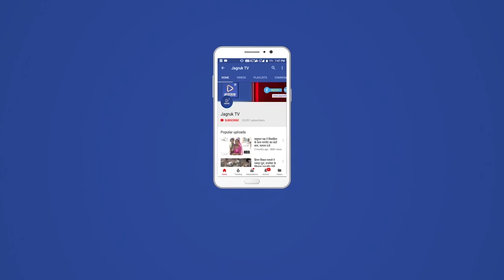बाड़मेर : बीएसएफ की अंतर वाहिनी निशानेबाजी प्रतियोगिता का शुभारंभ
सीमा सुरक्षा बल गुजरात सीमांत के तत्वाधान में शनिवार  को क्षेत्रीय मुख्यालय बाड़मेर के जालीपा फायरिंग रेंज में अंतर वाहिनी (सीमांत स्तर) प्लाटून वेपन निशानेबाजी प्रतियोगिता का शुभारंभ मुख्य अतिथि उपमहानिरीक्षक विनीत  कुमार शर्मा एवं 142 वीं वाहिनी के कमांडेंट  राजपाल सिंह ने किया l
  इस अवसर पर मुख्य अतिथि विनीत कुमार शर्मा ने निशानेबाजी प्रतियोगिता के प्रतिभागियों को अपने उत्कृष्ट प्रदर्शन की शुभकामनाओं के साथ खेल भावना को बढ़ावा देने हेतु प्रेरित किया। इस प्रतियोगिता   के आयोजन का मुख्य उद्देश्य सीमा सुरक्षा बल के कार्मिकों का निशानेबाजी में उत्कृष्ट प्रदर्शन के साथ-साथ खेल भावना को बढ़ावा देना हैl इस प्रतियोगिता में अव्वल रहने वाले निशानेबाजों को आगामी राष्ट्रीय स्तर की प्रतियोगिता में सीमांत गुजरात की ओर से नेतृत्व का मौका दिया जाएगा l प्रतियोगिता के शुभारंभ के अवसर पर  जीएल मीना कमांडेंट 13 वी वाहिनी,  एमपी सिंह, कमांडेंट 83 वी वाहिनी, युवराज दुबे , कमांडेंट 50 वी वाहिनी  तथा सीमा सुरक्षा बल गुजरात सीमांत की सभी वाहिनी के अधिकारी गण, अधीनस्थ अधिकारी एवं अन्य कार्मिक उपस्थित रहे